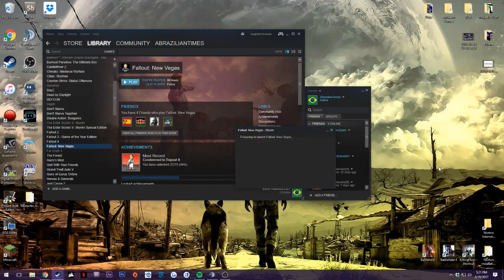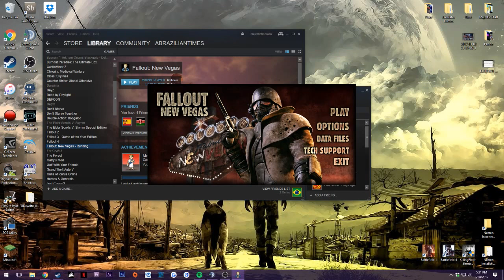MajesticFreeman - Fallout: New Vegas (Part 3)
Freeman streams the Lonesome Road DLC for Fallout: New Vegas on PC